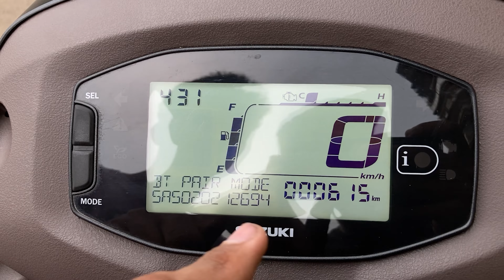Suzuki Access 125 Matt Black Ride Review - The Urban Commuter🖤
2023 Suzuki Access 125 Special Edition Review - Better Than TVS Jupiter 125 ??

New 2023 Suzuki Access 125🔥E20‼️Price mileage feature

2023 Suzuki Access 125 Walkaround & Ride Review

Latest 2023 Suzuki Access 125 E20 Model😍Detailed Review | New Price | New Changes | Features😱Update?

Suzuki Access 125 BS6 2023 Long Term Review 🔥|| Suzuki Access 125 BS6 2023 Full Review

In today's video, we're taking a deep dive into the Suzuki Access 125, a scooter that's been winning hearts on the city streets. If you're in the market for a versatile, stylish, and efficient urban commuter, this might just be the one for you.

In this detailed Suzuki Access 125 review, we'll cover everything you need to know before making your purchase decision. Our expert reviewer will discuss the scooter's design, engine performance, features, comfort, handling, and much more. We'll also share our thoughts on whether the Suzuki Access 125 is the right choice for your daily commute.

Key Points Covered in This Review:
🔵 Design and Styling: Explore the Access 125's elegant design and how it stands out from the crowd.

🔵 Engine Performance: Learn about the scooter's peppy engine, its power, and how it handles the traffic with ease.

🔵 Features and Technology: Discover the impressive features and technology packed into this urban commuter, including smart connectivity options.

🔵 Comfort and Ergonomics: Find out about the scooter's comfortable seating, riding posture, and how it handles various road conditions.

🔵 Handling and Ride Quality: Learn how the Suzuki Access 125 performs on the road, from city streets to rough patches.

🔵 Fuel Efficiency: Get insights into the scooter's fuel efficiency, ensuring you save money while reducing your carbon footprint.

🔵 Ownership Experience: We'll share our thoughts on what it's like to own and maintain the Suzuki Access 125.

If you have any questions or want to share your thoughts about the Suzuki Access 125, please leave them in the comments below. Your feedback and engagement are important to us!

Thanks for tuning in, and let's get started with the Suzuki Access 125 review!

Wutif - Lauren Duski